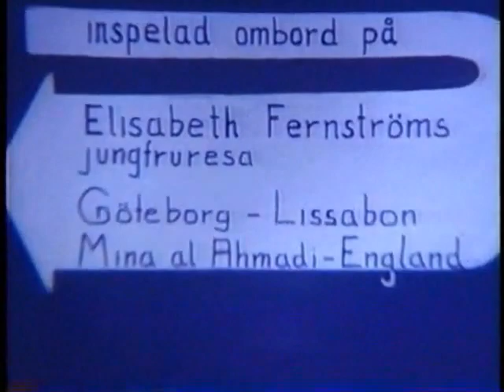ELISABETH FERNSTRÖM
ELISABETh FERNSTRÖM (1968) Maiden Voyage built in the Arendal Shipyard, Hull number 829
Narrated by Captain Klas Jonasson
Hometown: Karlshamn, Sweden